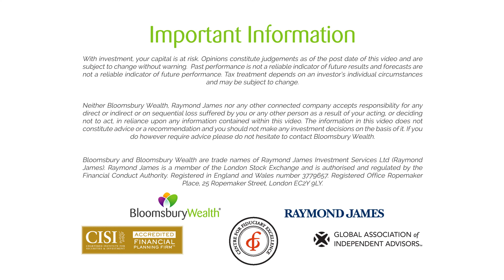The link between money and happiness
It’s one of the big philosophical questions. Can money buy you happiness?